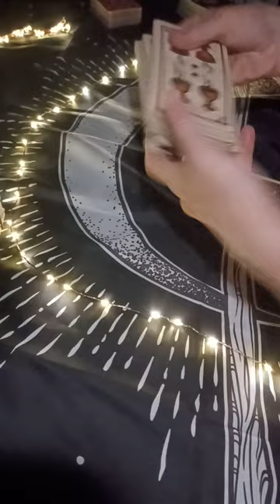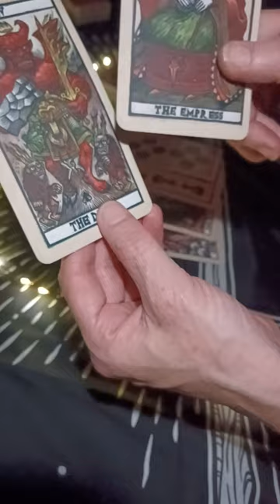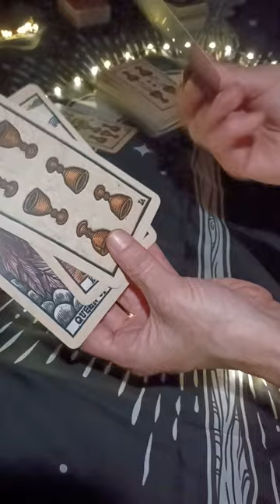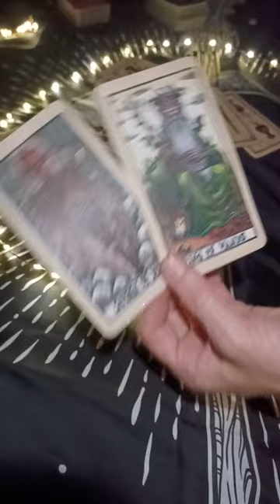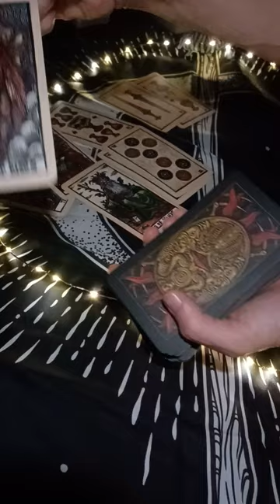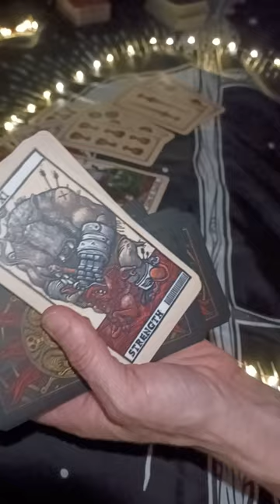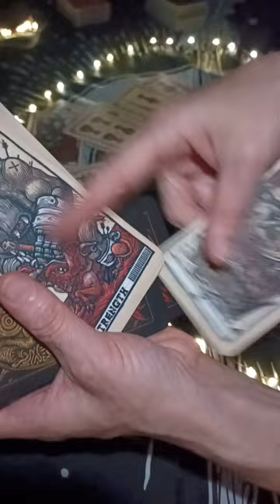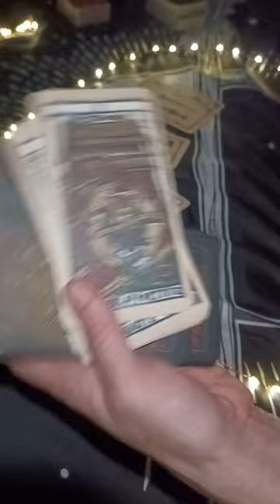ARIES MASCULINE ENERGY READ ♈️ WHAT TO EXPECT FOR THE MONTH OF JUNE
💜 let's heal ourselves
 so we can heal each other 💜